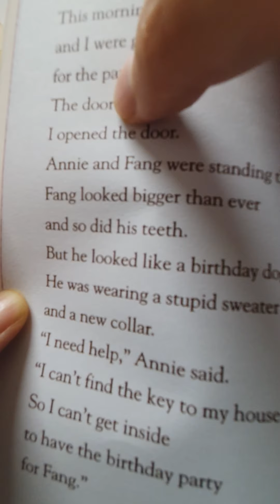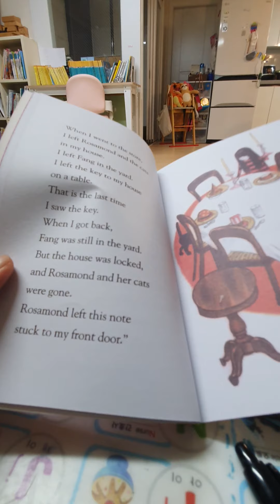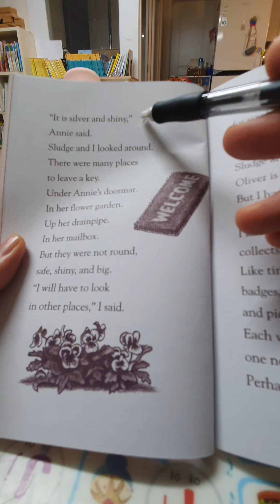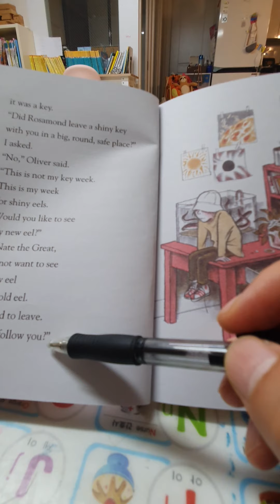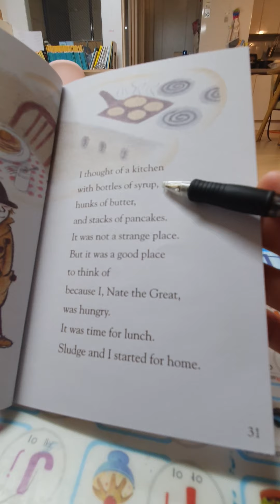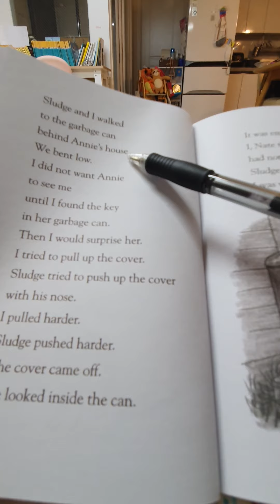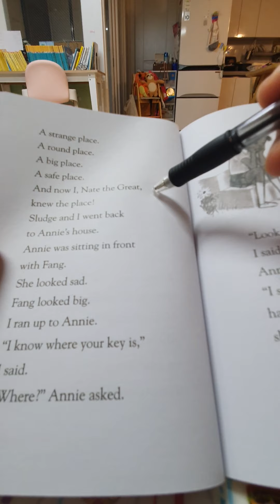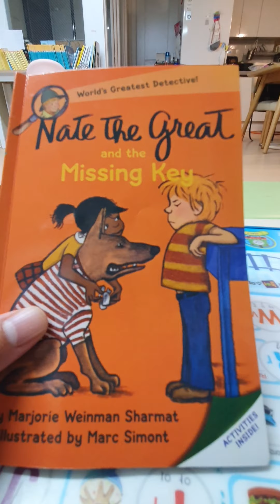[HEE] NATE THE GREAT AND THE MISSING KEY